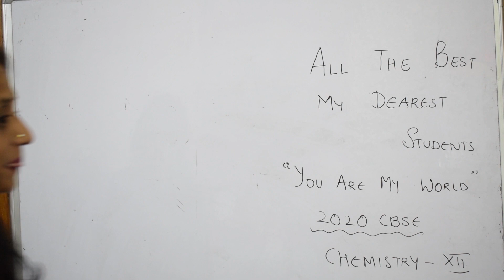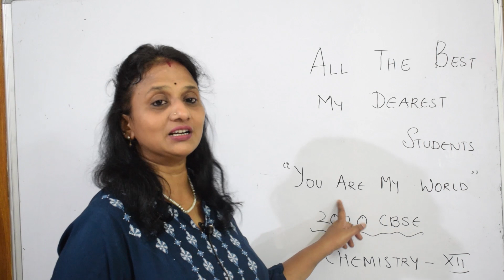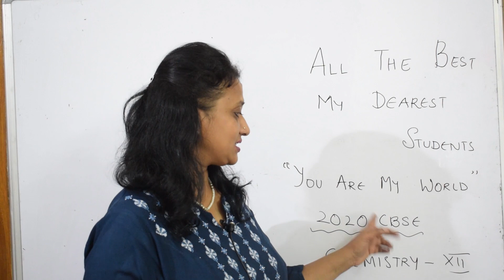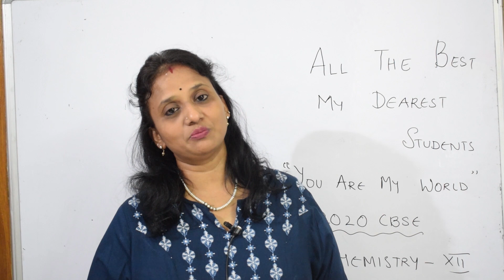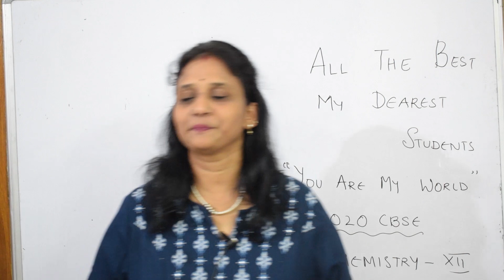💥 Tips for Chemistry Board Exam | CBSE Class XII| World of Chemistry by Vani Ma'am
CHEMISTRY (ALL TOPICS INCLUDING CBSE 11 and 12 for JEE,  NEET, CET,  AIIMS AND OTHER COMPETITIVE EXAMS) ON LINE FREE COACHING CLASSES WITH QUALITY CONTENT.